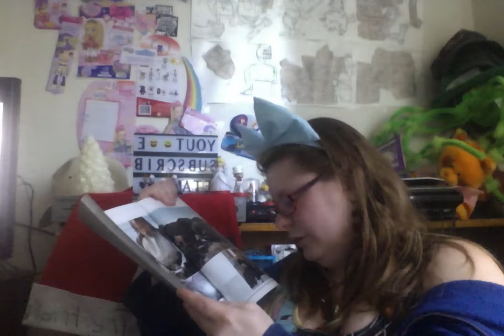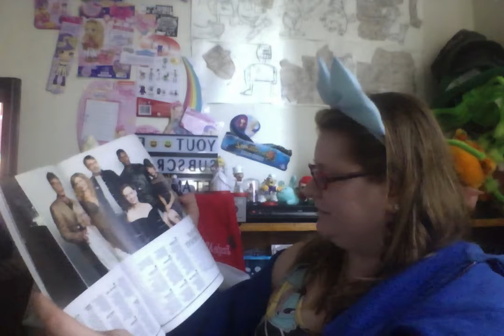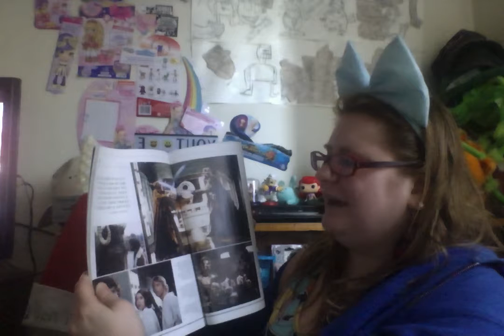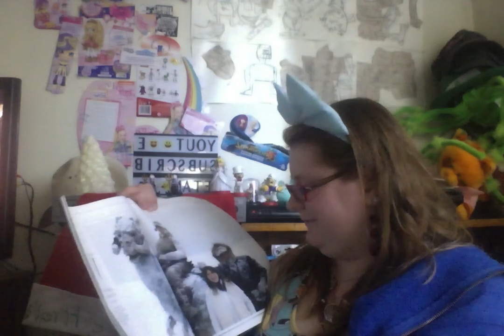Star Wars Magazine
Look out for my new stories coming soon to amazon.com. I will let you know more about the date I think I will publish them later this week.The stories names are listed below.

1.Love So True And Fine
2.Lovely Christmas 2017 Album
3.The Helpers
4.The Tall Yellow House Holidays
5.The Tall Yellow House Halloween
6.The Power Dyslexia Girl.2017

I have 132 so far up. I have 233.24 left to do.
I have 2484 views left to be PRINCESS LEIA COSTUME for a hole day.I have 4484 views left to be  SUPER MARIO BROS. MARIO.I need 40 more  subscribers I will due mac and cheese on my head.I need 60 more subscribers  I will pour uncooked pasta on my head. .I need 80  more  subscribers more I will review the Maleficent doll .
I am getting even closed to being Mal for a day keep it up. 6,112 .
I have been watching Christmas movies and TV shows while I had a stomach virus. I am stating to feel bette. So I will be hopefully uploading video's every day know well I take one day off.
I will be doing more Mal tomorrow.

Hope Your Enjoying my video's.